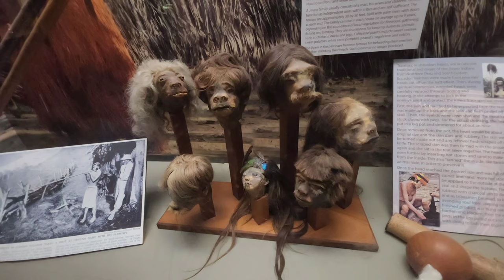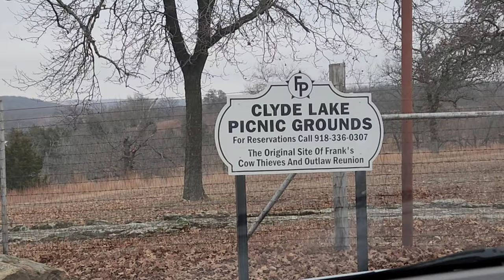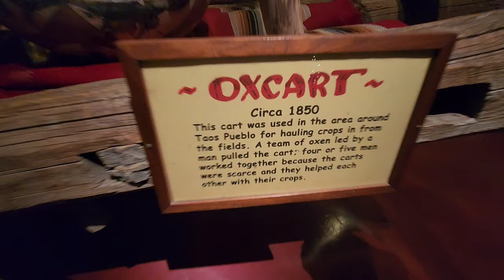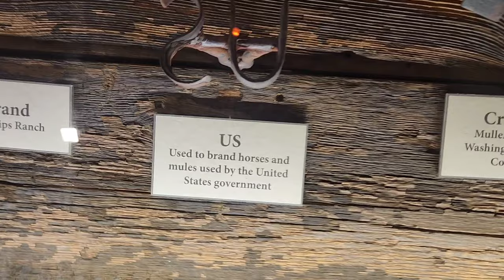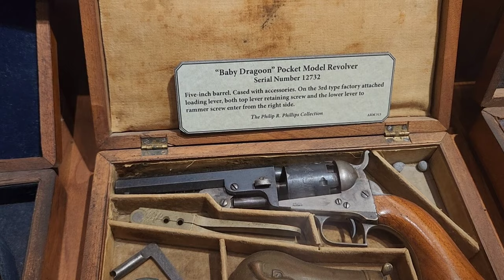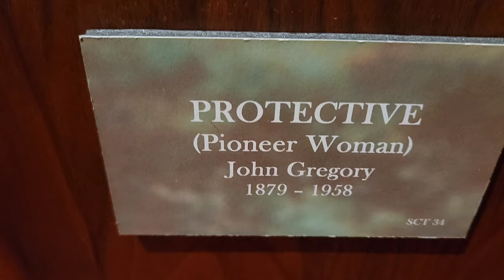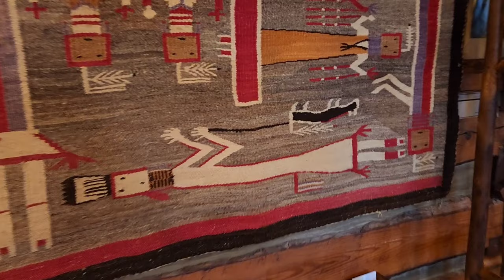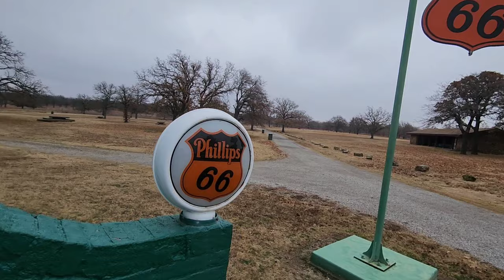Exploring History: Frank Phillips Museum's Civil War Treasures Revealed!"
Edited by YouCut Discover the rich tapestry of American history at the Frank Phillips Museum in Oklahoma. Immerse yourself in the captivating exhibits that showcase Native American artifacts and delve into the stories that shaped this land. From intricately crafted tools to symbolic artworks, each artifact tells a tale of heritage and resilience. Embark on a dual journey through these museums, where the narratives of Native American legacies and the Civil War converge, providing a comprehensive perspective on the diverse history that has shaped the American experience.